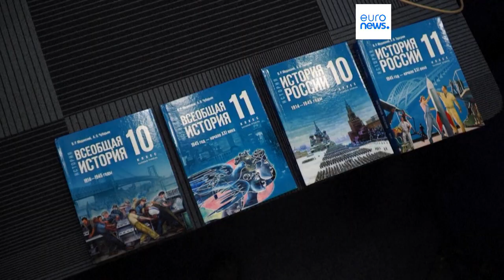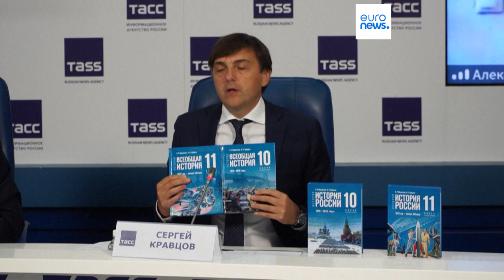Rusia inicia un nuevo curso escolar con un polémico y poco objetivo libro de historia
Las organizaciones de Derechos Humanos lamentan cómo el libro de texto "falsea los hechos históricos" y es utilizado por el Estado como instrumento de adoctrinamiento.